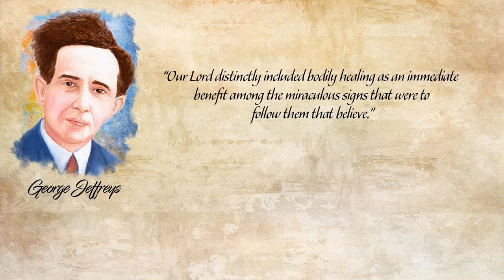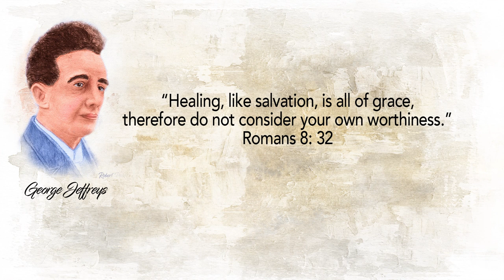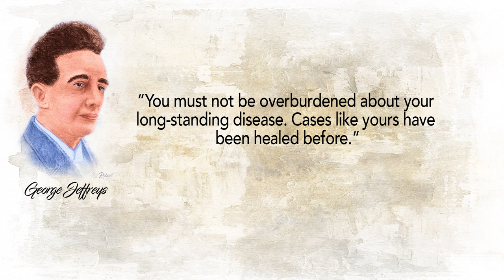George Jeffreys on How To Receive Your Healing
A Cloud Of Witnesses Series- George Jeffreys on How To Receive Your Healing

In this episode, we continue to look at Divine healing with insight from George Jeffreys. In the early to mid 20th century, George Jeffreys was a British healing evangelist. He was Britain's greatest evangelist since the days of Wesley, seeing ten's of thousands come to the Lord. He would also be an early Pentecostal Leader and helped establish the Elim Foursquare Church in Britain.

Here we discuss how to receive your healing and seek to give you a scriptural foundation to build your faith upon. We pray this lesson blesses, edifies and provokes you.

Please check us out on Facebook and join as we pray daily for the coming revival and global awakening-

Warmest blessings
Robert